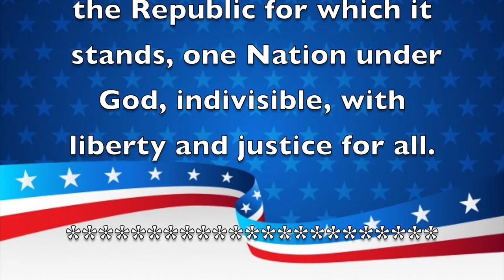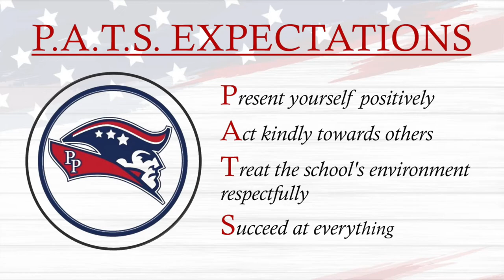Morning Announcements June 8th, 2021